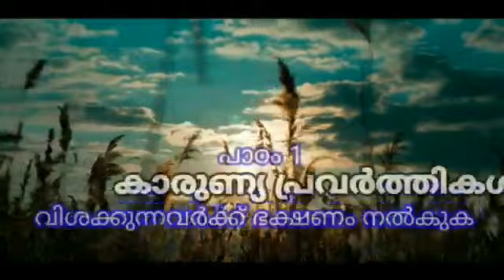Catechism @Home/ കാരുണ്യപ്രവർത്തികൾ / Mr.C.J. Sony/ Catechetical Commission, Archdiocese of Verapoly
Mr.C.J. Sony Catechism Teacher, Archdiocese of Verapoly.